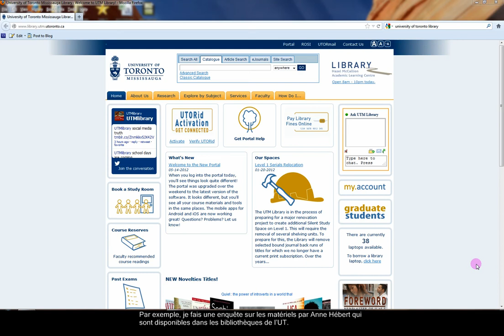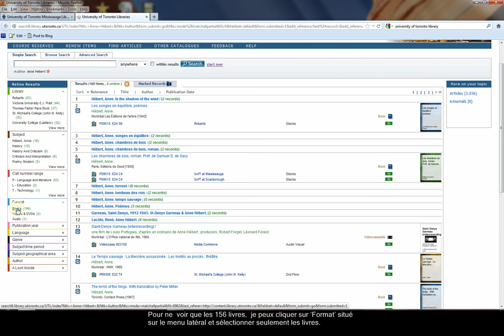Trouver un livre en utilisant le catalogue de la bibliothèque Par Auteur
Find a book by Author using the library catalog
Script: Pam King
Translation and video editing: Anne-Sophie Leung & Sabrina Rokerya
Produced by Andrew Nicholson, UTM Library & Professor Rosa Hong, UTM Department of Language Studies